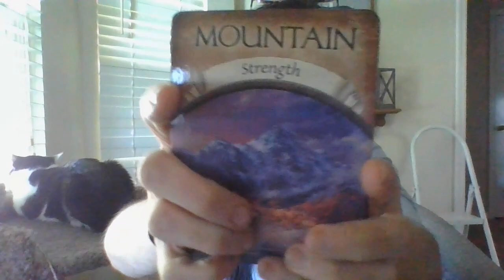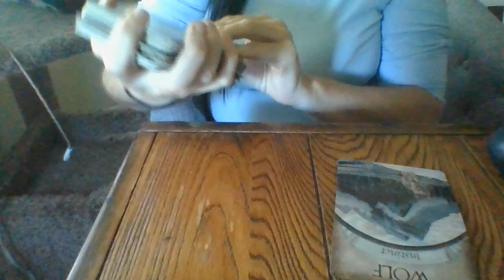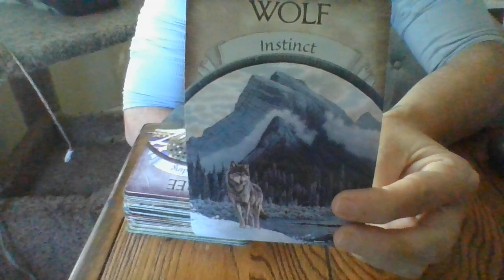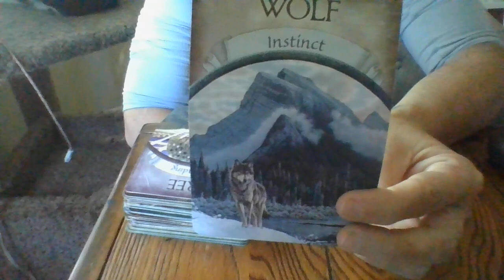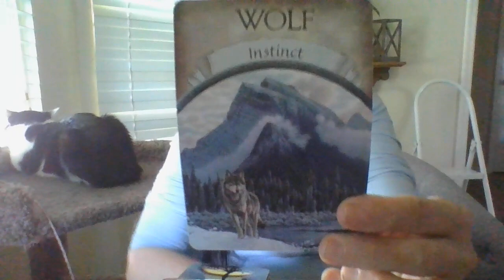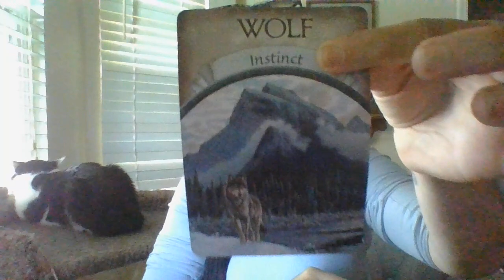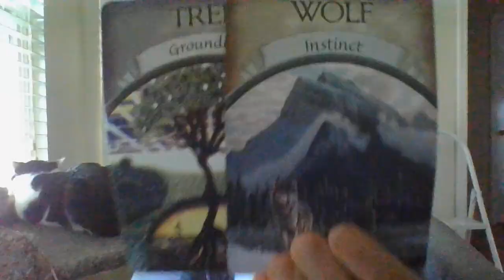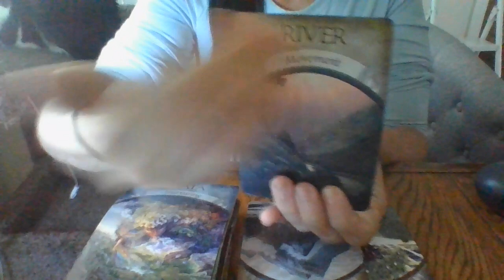JULY 22- THE GLOVES ARE OFF! THE TABLES ARE ABOUT TOTURN!HUGE SECRETSABOUTTOBEREVEALED!INVESTOFPAST!